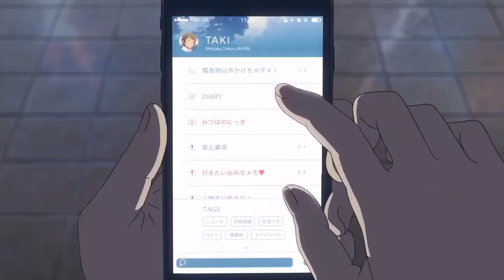(titanic) celine dion - my heart will go on ~ 𝚜𝚕𝚘𝚠𝚎𝚍 + 𝚛𝚎𝚟𝚎𝚛𝚋 | aesthetic amv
i'm just uploading these videos to get youtube's algorithm on my side

ignore hashtags below which i put in the hope that they will help me gain views: